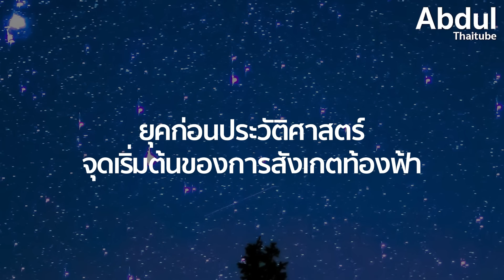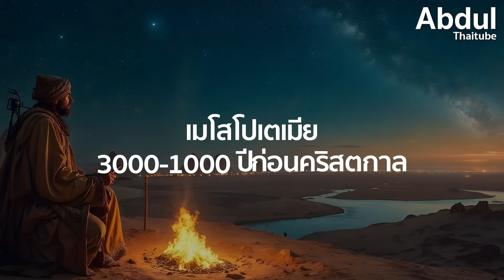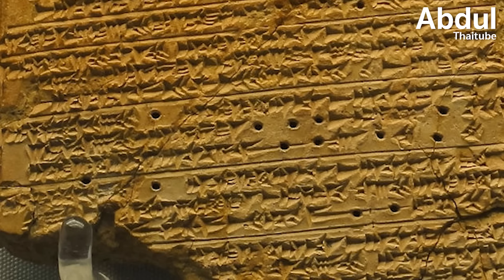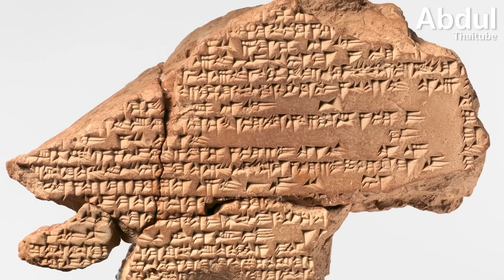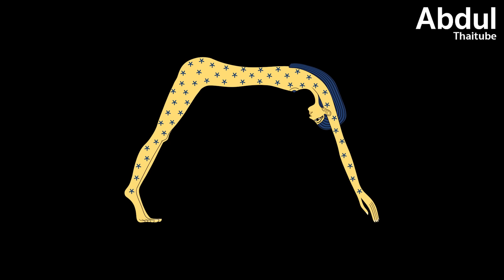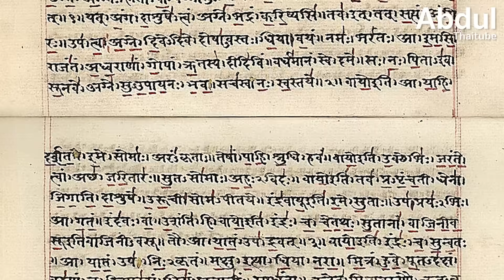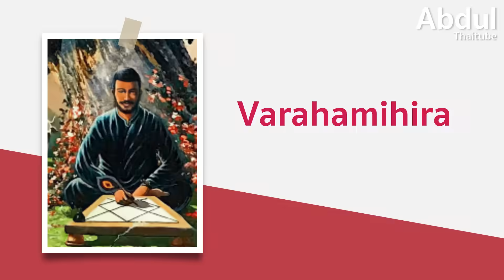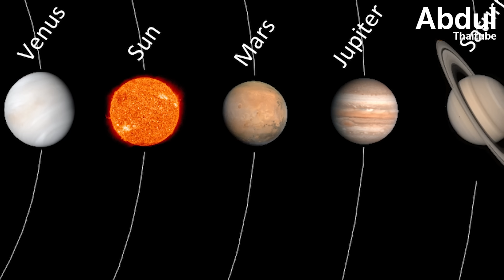ปฐมบทแห่งการค้นพบจักรวาล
นับพันปีที่มนุษยชาติเฝ้ามองท้องฟ้าด้วยความสงสัย อารยธรรมโบราณในแต่ละมุมโลก ต่างมีองค์ความรู้เฉพาะตัว ซึ่งได้กลายมาเป็นรากฐานสำคัญในการค้นพบอันไม่สิ้นสุดเกี่ยวกับจักรวาลของเรา ในคลิปนี้ AbdulThaiTube จะพาทุกคนย้อนเวลาไปสู่ปฐมบทแห่งการศึกษาจักรวาล เพื่อสำรวจเรื่องราวในอดีต ตั้งแต่ยุคก่อนประวัติศาสตร์ในถ้ำ Lascaux, ปฏิทินดาวของเมโสโปเตเมีย, ความเชื่อเรื่องเทพเจ้าแห่งดวงดาวของอียิปต์, แผนที่ดาวของจีน, แบบจำลองจักรวาลของอินเดีย ไปจนถึงทฤษฎีโลกเป็นศูนย์กลางของกรีกโบราณ ก่อนที่เราจะมาถึงความเข้าใจในจักรวาลดังเช่นปัจจุบัน

00:00 Intro: ปฐมบทแห่งการศึกษาจักรวาล
01:09 ยุคก่อนประวัติศาสตร์: จุดเริ่มต้นของการสังเกตท้องฟ้า
02:48 เมโสโปเตเมีย: 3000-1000 ปีก่อนคริสตกาล
04:31 อียิปต์โบราณ: ราว 2500 ปีก่อนคริสตกาล
06:30 จีนโบราณ: ราว 2000 ปีก่อนคริสตกาล
08:07 อินเดียและอารยธรรมอื่นๆ
09:37 กรีกโบราณ: ราว 600-100 ปีก่อนคริสตกาล
11:24 มรดกแห่งดวงดาว